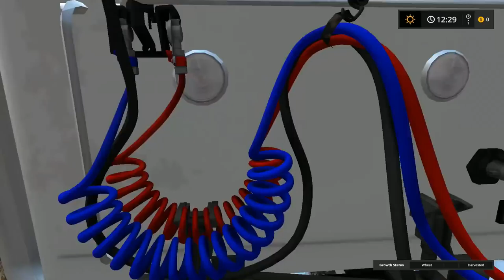Let's Play FS17: 5. Let's Talk Making It Strong!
Computer Specs:
► CPU: Intel i7-4790k
► CPU Cooler: Corsair H60
► Motherboard: MSI Z97-Gaming5
► Memory: 2x 8G HyperX Fury
► Storage: Sandisk 240GB SSD + Seagate 2TB
► Video Card: 980TI
► Case: Corsair 750D
► Power Supply: Corsair CX 750w